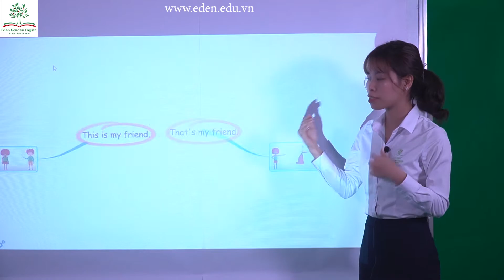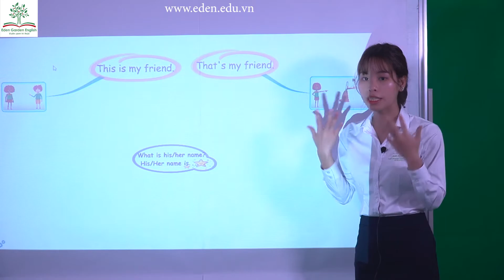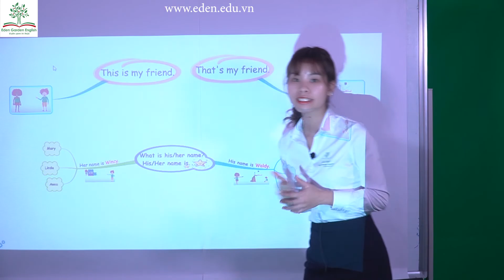Level 1 - Unit 3 Introduce my friend